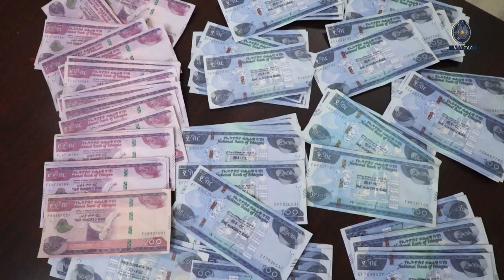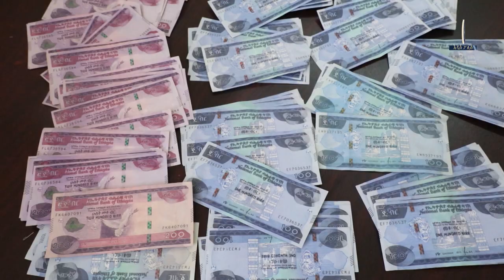በሀሰተኛ ገንዘብ ግብይት የፈፀመው ግለሰብ